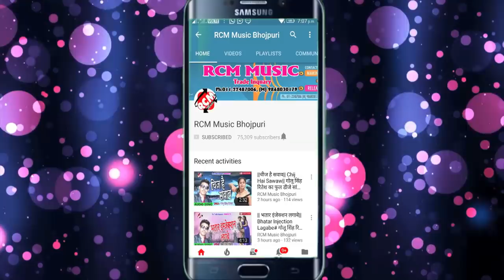||जवानी तरे तर भईल बा|| Jawani Tare Tar Bhail Ba|| मिठु मार्शल का 2018 का सबसे बड़ा आर्केस्टा सांग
Title: Jawani Tare Tar Bhail Ba
Singer: Mithu Marshal
Lable: RCM Music
Lyrics: Adit Raj
Video Director:
DOP: